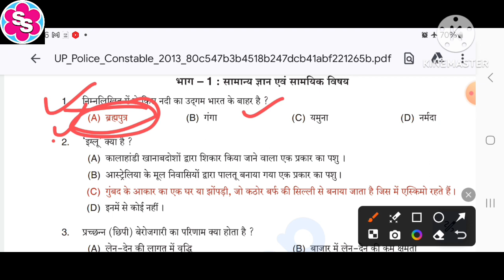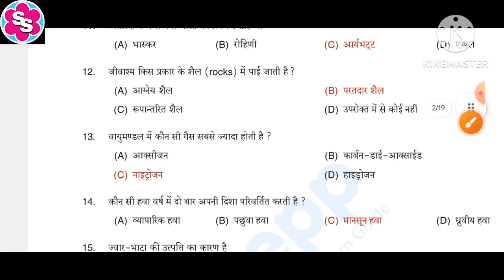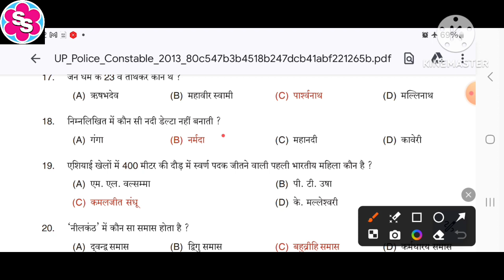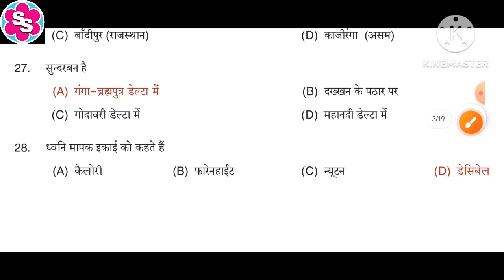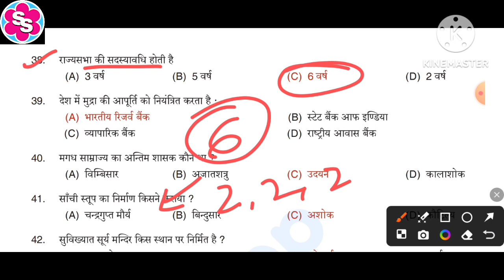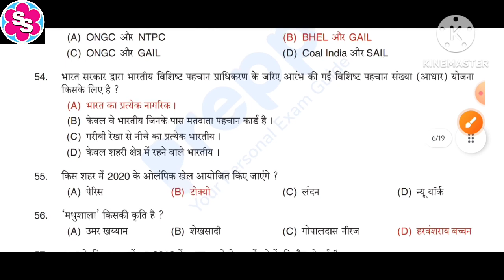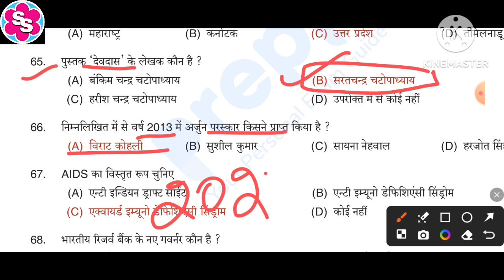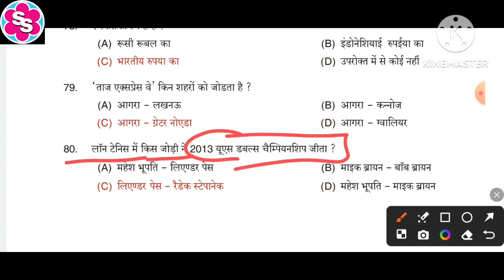उत्तर प्रदेश पुलिस कांस्टेबल भर्ती परीक्षा 2024। UP POLICE का PREVIOUS YEAR का पेपर। PYQs